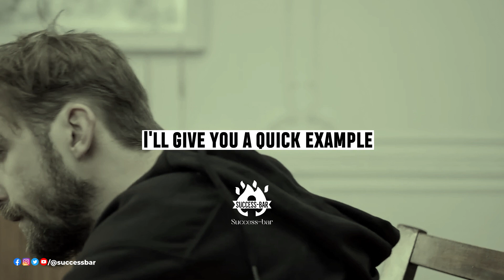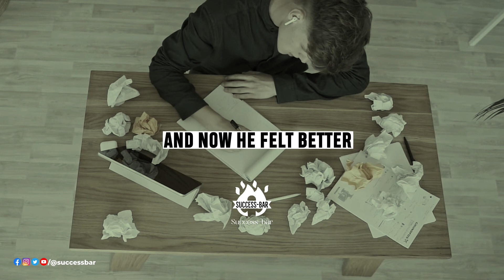"Overcoming Depression: Tips and Strategies for a Better Life" | Andrew Tate Motivation Speech 2023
In this motivational speech by Andrew Tate, he shares his personal experience and insights on how small steps can lead to big victories when it comes to beating depression.

Andrew Tate is a well-known motivational speaker and entrepreneur who has overcome many obstacles in his life, including depression. He believes that depression is a common struggle that many people face, but it is also something that can be overcome with the right mindset and approach.

In this speech, Andrew shares practical tips and strategies for overcoming depression, including the importance of setting small goals and taking action towards them every day. He emphasizes the power of positive thinking, and how it can help to rewire the brain and shift one's focus towards more empowering thoughts and beliefs.

Andrew also talks about the importance of surrounding oneself with positive and supportive people, and the value of seeking help and support when needed. He shares his own journey towards healing, and how he was able to overcome depression by taking small steps every day towards his goals.

Overall, this motivational speech is a powerful reminder that no matter how big or daunting the challenge may seem, taking small steps towards positive change can lead to big victories in the end.